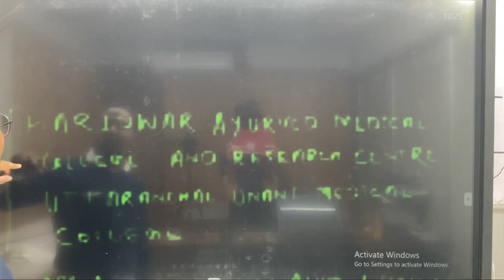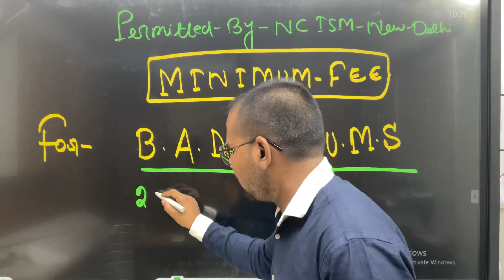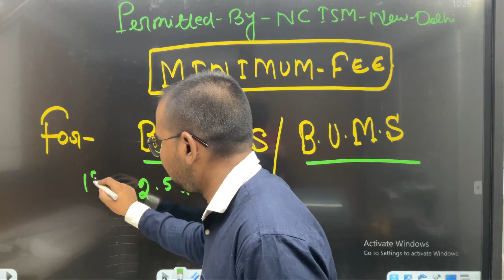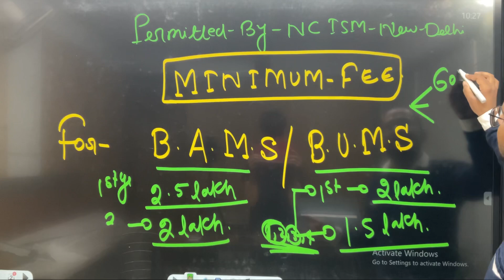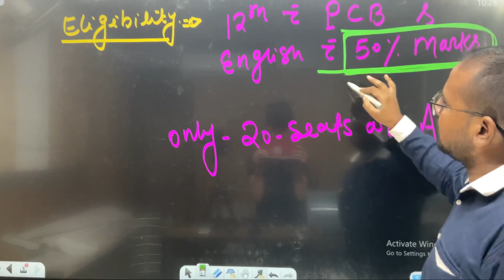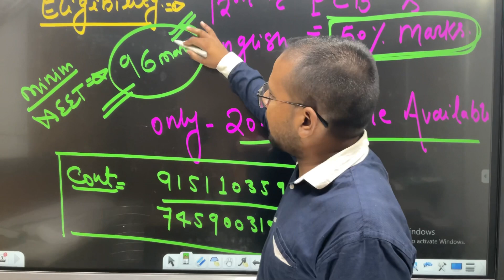Haridwar Ayurved Medical College and Research Centre|U U Medical College |Mini Fee 2And 1.5 Lakh